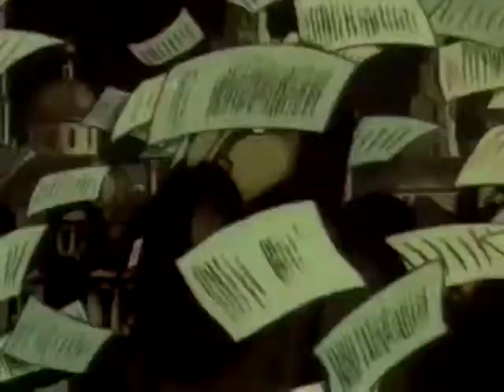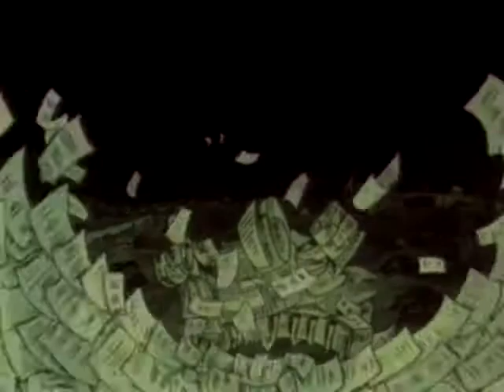Разорю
Фильм: История одного города.